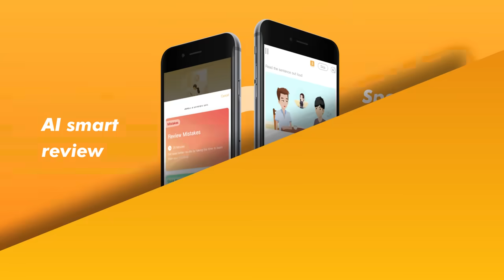Lets have a review on SuperChinese App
学习中文 - 用 SuperChinese
SuperChinese - learn Chinese Better - Faster - Smarter